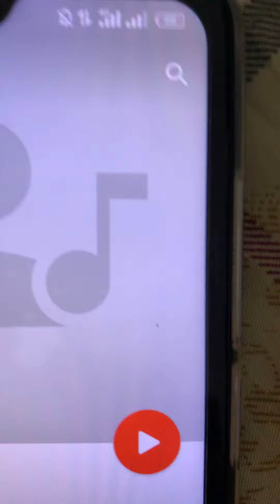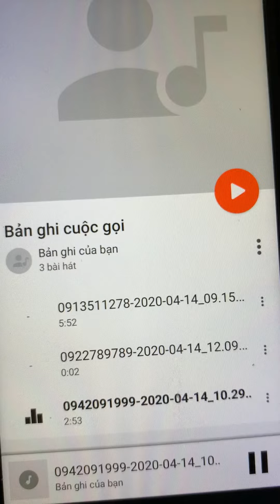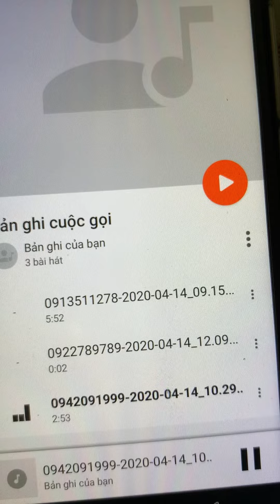Theo các bạn nên xử lí ntn khi bị chửi?